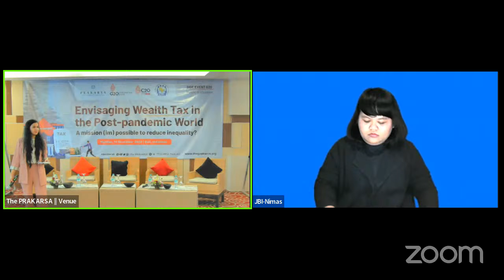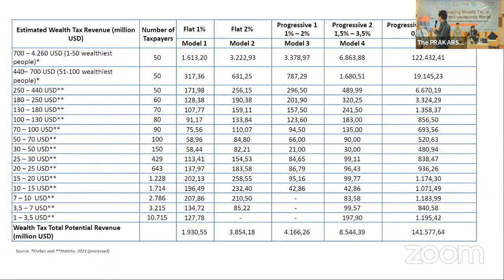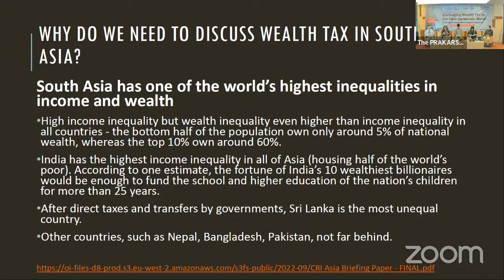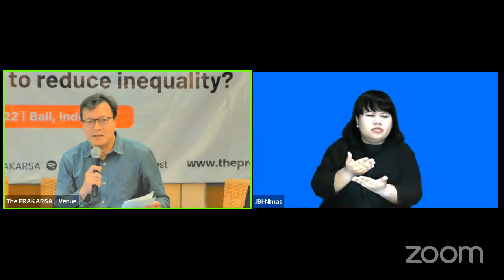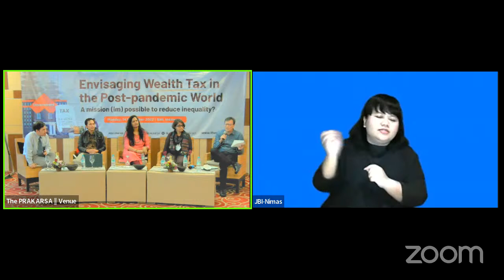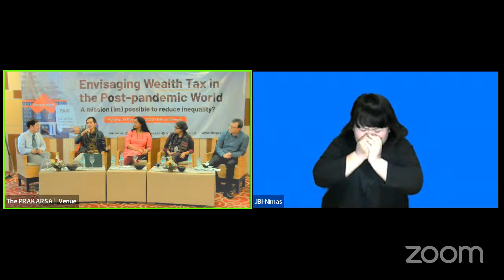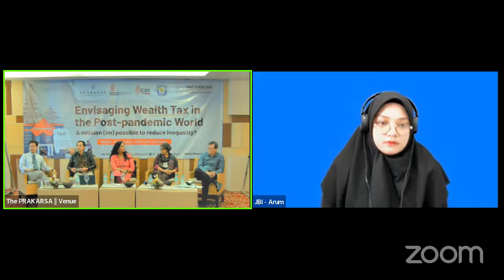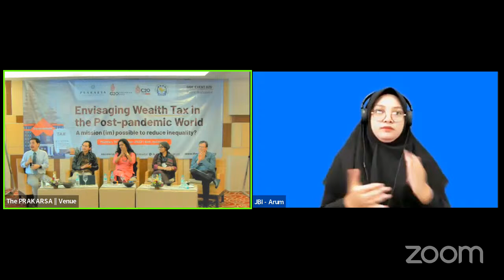G20 Side Event “Envisaging wealth tax in the post-pandemic world"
The PRAKARSA will conduct a public discussion with the theme “Envisaging wealth tax in the post-pandemic world: a mission (im)possible to reduce inequality?”. In light of the G20 Summit, it is high time to revisit wealth tax’s prospects and challenges for implementation.

This public discussion will bring together experts, practitioners and civil society activists to discuss the prospects and challenges of making wealth tax possible as a means to tackle inequality.